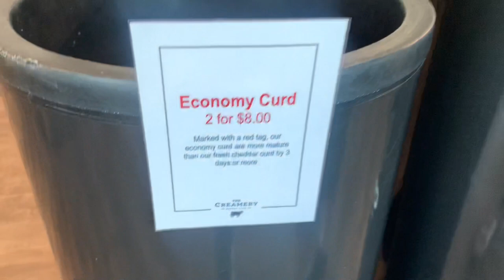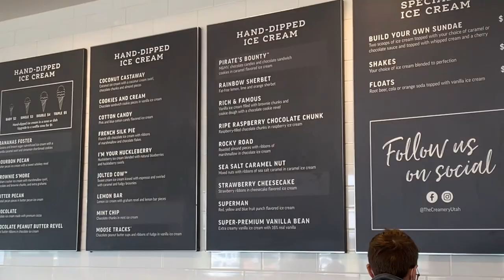THE CREAMERY: THE MOST INDULGENT ICE CREAM IN UTAH